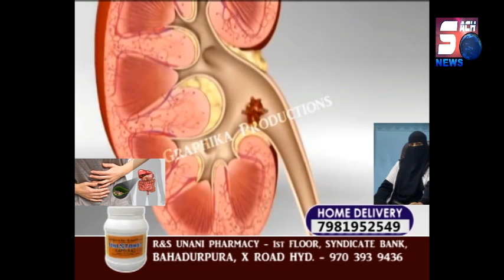18 Tyres Ki Truck Palat Gai Hyderabad Lakdi Ka Pul Road par | SACH NEWS